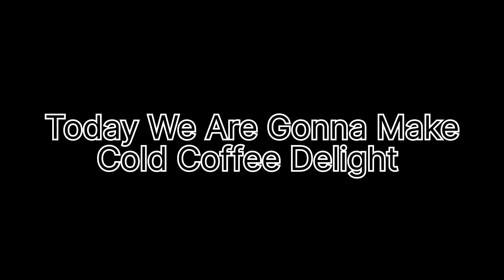Eid Special Cold Coffee Delight Recipe By Tasty Food And Fun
03/02/2023 13:50